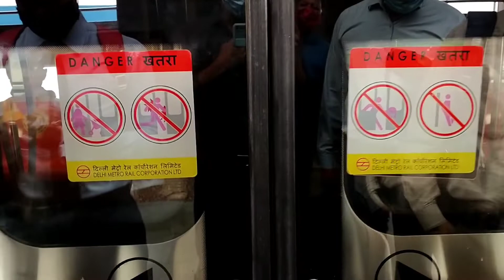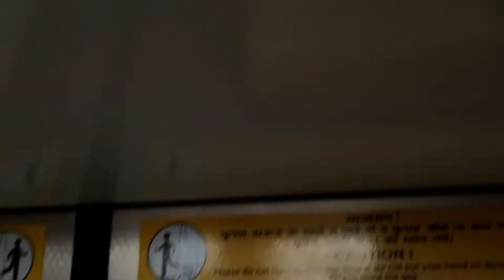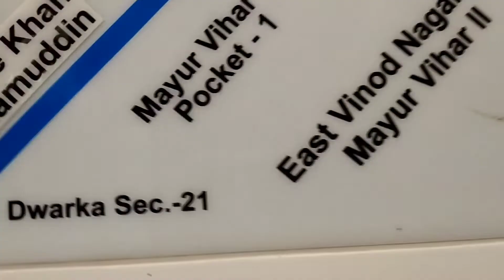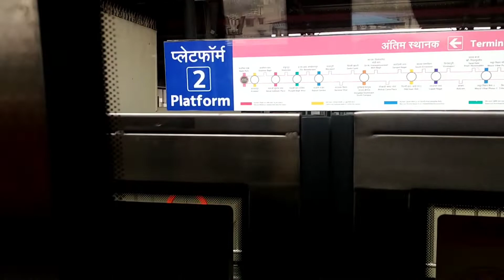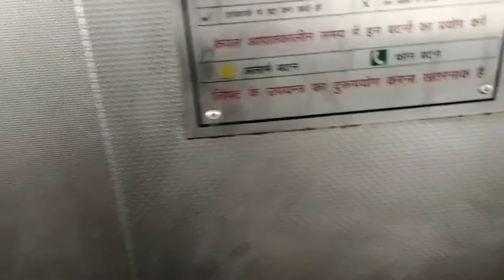How To Use Delhi Metro Pink Line || Delhi Metro Pink Line Vlog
Hey, everyone today I am going to share you my experience in Delhi Metro Pink line and how to use this line and how many interchange in this line with basic details i will explain you.The Pink Line, with a length of 59.24 kilometres (36.81 mi), is the longest individual line in Delhi Metro, breaking the record set by the operational Blue Line (excluding branch line). It is mostly elevated and covers Delhi in an almost 'U' shaped pattern. The Pink Line is also known as the Ring Road Line, as the entire line passes alongside the busy Ring Road in Delhi, that witnesses massive traffic jams every day.

About Pink Line Facts !

Owner  D M R C
Shiv Vihar To Majlis Park
Total Stations  38
System   Delhi Metro
Opened   14 March 2018
Line length   59.24 Km
Basic Fare  60 Rs
Character   Underground and Elevated

Delhi Metro Pink Line Timings !
Every Days Operating Hours.

How To Use Delhi Metro Card In DTC Bus
Delhi Transportation
Delhi Metro Kase Use Kara
Metro System In India